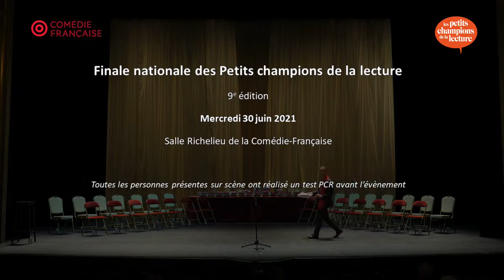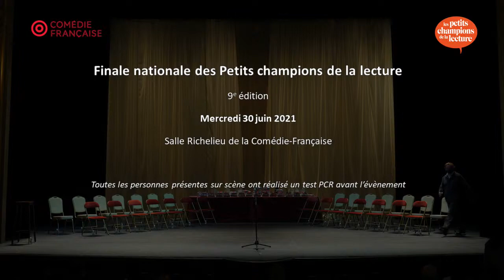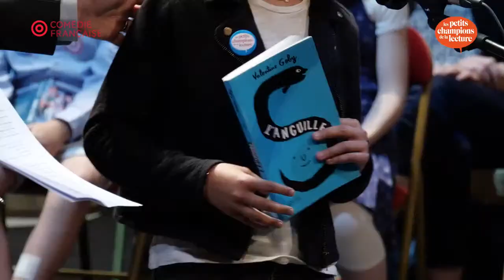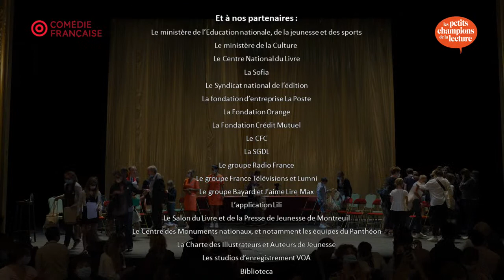Finale 2021 Les petits champions de la lecture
Finale nationale de la 9e édition du grand jeu de lecture à voix haute ! 14 finalistes de CM2.